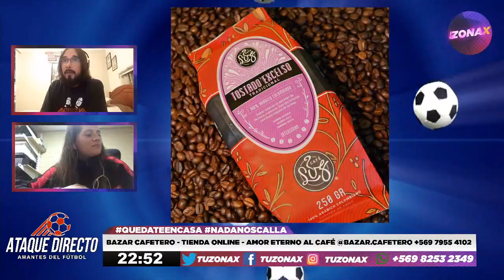🎙️⚽ ATAQUE DIRECTO FÚTBOL FEMENINO - INVITADA CAMILA VARGAS (UNIÓN LA CALERA) - TUZONAX ⚽🎙️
La Invitada De Hoy: Camila Vargas (Capitana Unión La Calera)